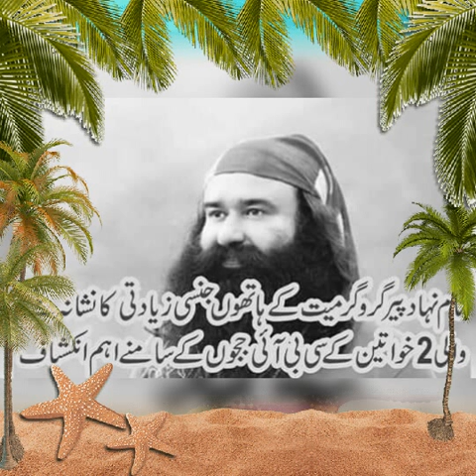Gurmeet started crying after CBI judge convicted him of raping sadhvi: Here is what happened in cour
When Judge Jagdeep Singh started reading out the verdict in Panchkula CBI court, Dera chief was standing with folded hands in front of everyone in courtroom
It was literally a shocking moment for Dera Sacha Sauda chief Gurmeet Ram Rahim Singh when the CBI judge read out the verdict convicting him of rape of sadhvis. When Judge Jagdeep Singh started reading out the verdict in Panchkula CBI court, Dera chief was standing with folded hands in front of everyone in courtroom. And, as soon he was pronounced guilty by the CBI court, Gurmeet started crying, according to a report in Dainik Bhaskar. Keeping in mind the sensitivity of the case, the judge asked everyone in the courtroom to switch off their mobile phones too. It was ordered that before official press release is rolled out, no channel is allowed to break the news of Dera chief’s rape conviction, the Dainik Bhaskar report added.
Followers of Ram Rahim went on the rampage in Panchkula and some other parts of Haryana on Friday after the CBI court convicted him of rape. Over 30 died and more than 250 were injured in violence in Panchkula and other parts of Punjab and Haryana.
Prime Minister Narendra Modi on Sunday too slammed the mayhem created by followers of self-styled godman Gurmeet Ram Rahim, saying violence in the name of faith won’t be tolerated and asserted that the guilty would not be spared. In his monthly radio programme ‘Mann Ki Baat’, PM Modi said everybody will have to bow before the law.